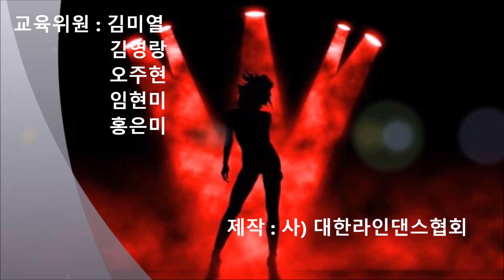22. Young Love linedance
2017 라인댄스마라톤 축제 레파토리(대한라인댄스협회)

22. Young Love

Choreographer: Dwight Meessen – Dec 2016